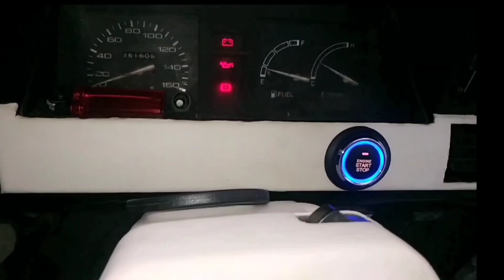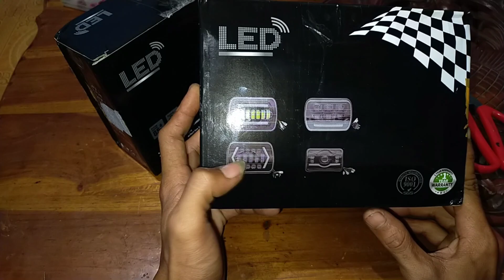LAMPU DAYMAKER DI MOBIL KIJANG SUPER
Tutorial pemasangan daymaker kotak 7inch, sekaligus review hasilnya saat di jalan malam hari...

Modifikasi Lampu standart dengan Daymaker. Bentuk dan ukuran silahkan pilih sesuai selera kalian, ada yang bulat ada yang berbentuk kotak. ukurannya ada yang 5inch dan 7inch. model lampu daymakernya juga bisa sesuai selera kalian.

Harga Lampu daymaker bisa tergolong murah dan pas dikantong.
pemasangan cukup mudah dan hasil dari cahaya lampunua begitu terang.

Lampu daymaker bisa kalian dapatkan di marketplace.

Tonton juga video video lainnya yang mungkin berguna dan menghibur buat kalian semua...

CREDIT :
-Applikasi editing video : Kine Master & Power Director
-Kameramen : Gua Sendiri
-Kamera Video : HP Oppo A92 Punya Bini Gua
-Applikasi Kamera : Open Camera
-Editor Video : Gua Sendiri

Jika Berkenan, Bisa memberikan SUPERTHANKS! atau Mau donasi langsung juga Boleh buat Project selanjutnya 😁,
a.n M.ZULKARNAIN

✓apabila ada pertanyaan, langsung tanyakan di kolom KOMENTAR.
✓Video bermanfaat silahkan LIKE video ini dan SHARE kepada temam teman maupun kerabat kalian.

Segmen Daymaker :
00:00 Intro
00:30 Unboxing Lampu Daymaker 7 inch
08:03 Pemasangan Lampu daymaker di mobil Kijang
13:52 HASIL CAHAYA LAMPU DAYMAKER
17:00 Outro